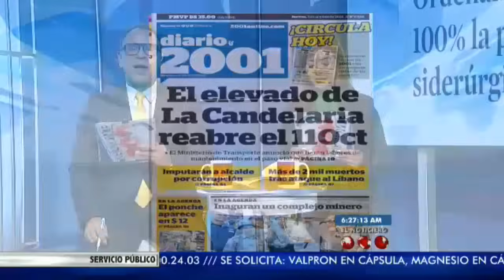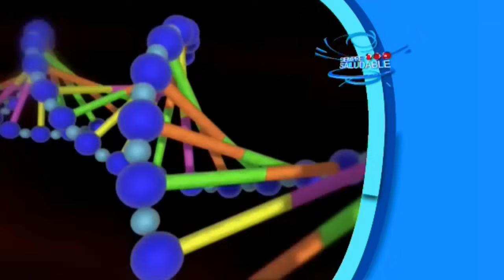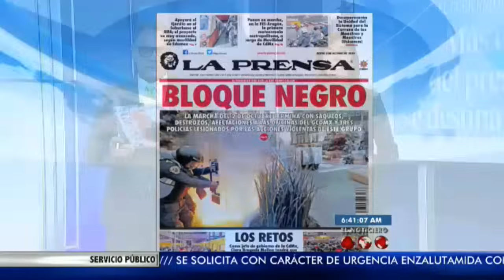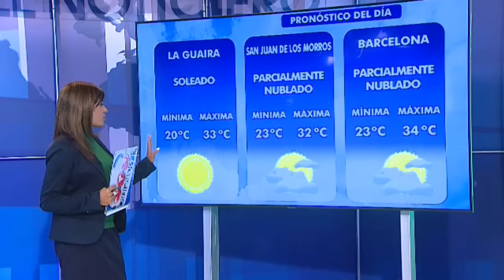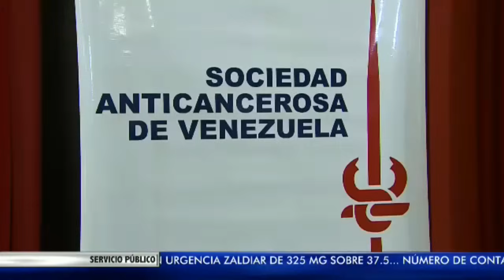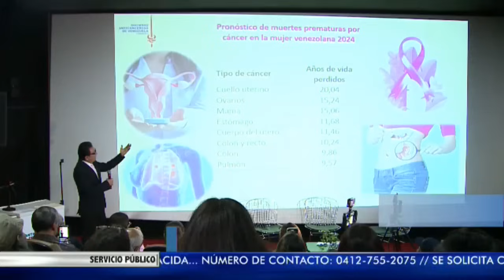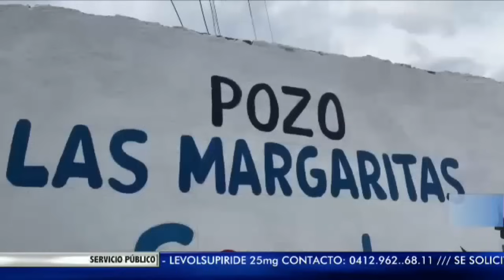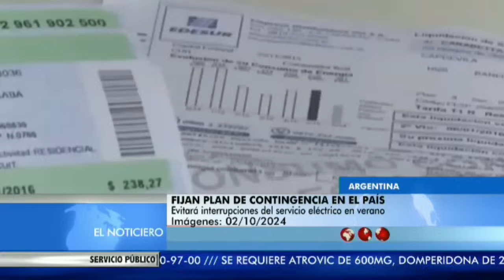El Noticiero Televen Primera Emisión jueves 03 de octubre de 2024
También puedes seguir a nuestro talento:

• @adrianbarros TW y IG
• @Carlosfernandesg solo IG
• @crusmilaramos TW y IG
• @gaudyperozo TW y IG
• @rsalmeron20 TW y IG
• @MaiteGarciaG IG